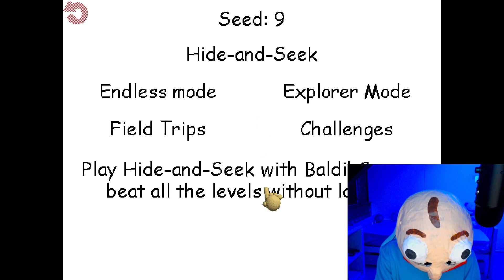Baldi's Basics Plus - Seed 931998 (V0.3.8)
Welcome to a video where I showcase another suggested Baldi's Basics Plus seed. You can suggest a seed lower than -10000 or higher than 10000 in our Discord server or in the comments below.